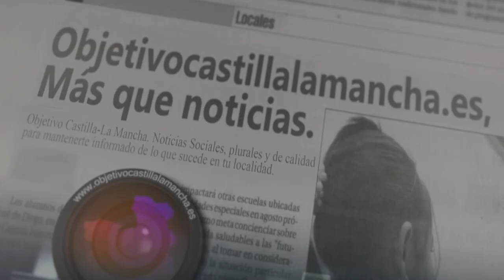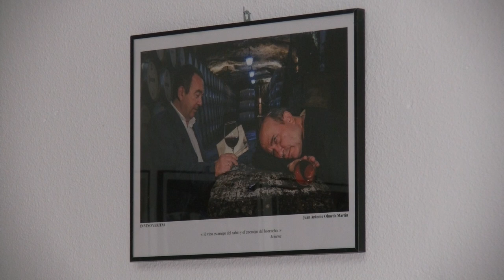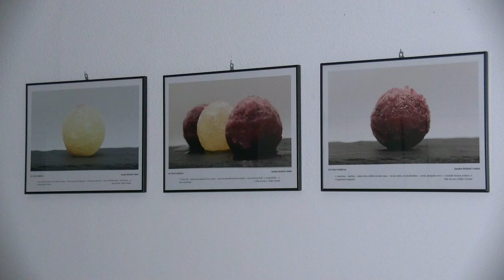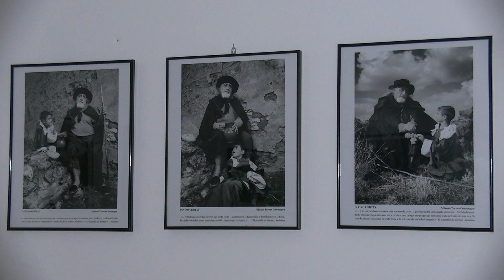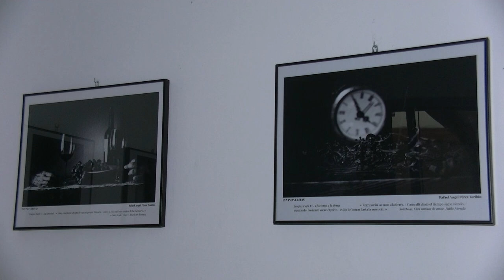Exposición In Vino Veritas en Pozuelo de Calatrava